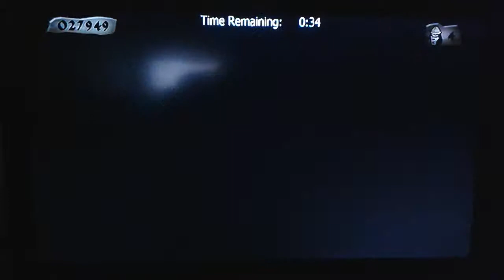Dragon's Lair short video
Dies:
01:14
02:50